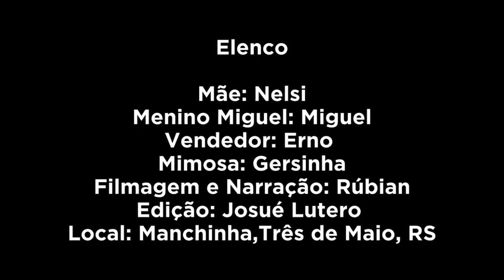Miguel e o pé de mandioca (teatro)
Uma família de Três de Maio/RS recriou a clássica história "João e o pé de feijão". Em forma de teatro, eles adaptaram a história para o meio rural e  envolveram todas as gerações da família.